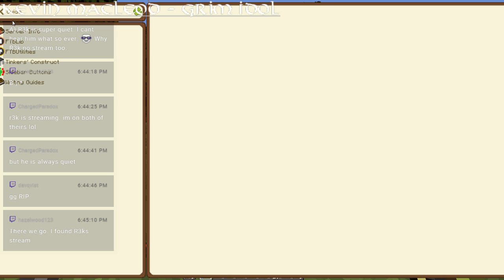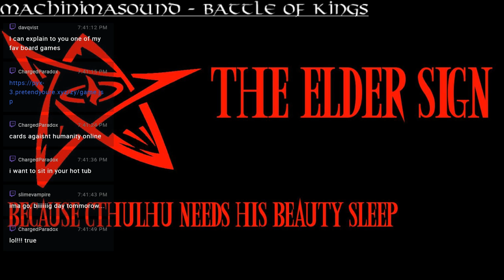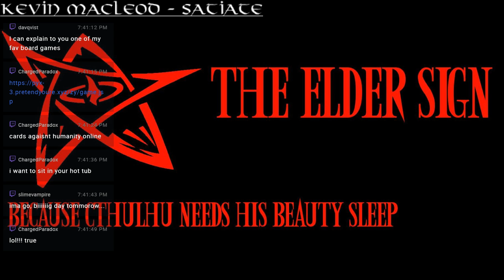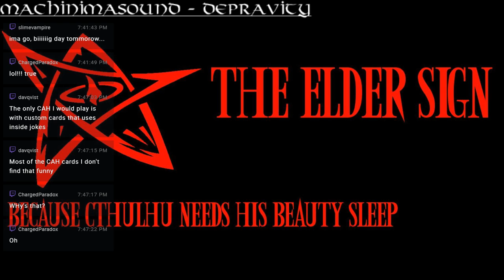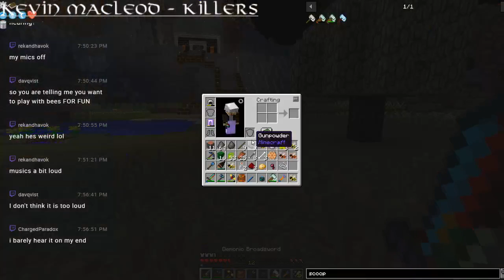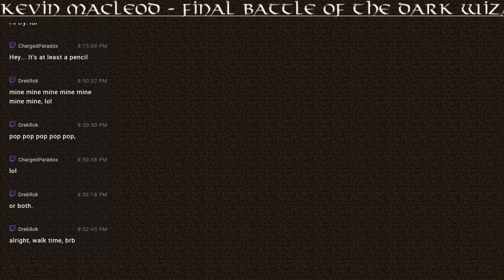DireWolf20 1.12.2 :: Bee Madness :: Modded Minecraft